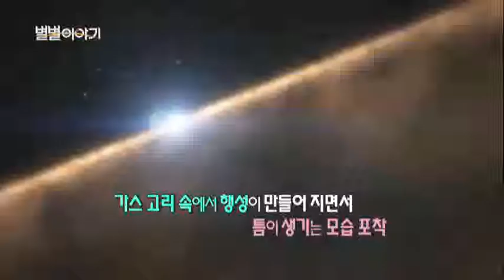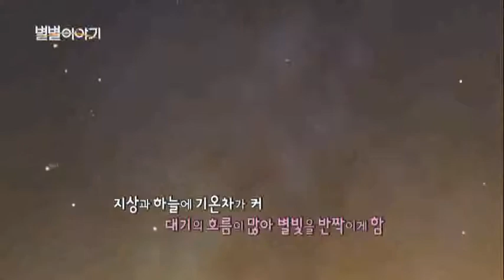별별이야기 [172회] / YTN 웨더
1.별별뉴스 - 유럽우주기구, 3D 프린터 로봇 이용한 달 기지 구상- 리허설 끝낼 델타IV '오리온 발사 초읽기'2.WOW 천문영상 - 알마, 행성 형성의 비밀을 풀어줄 생생한 영상 포착3.반짝반짝 천문영상- 이번 주 하늘 소식은?